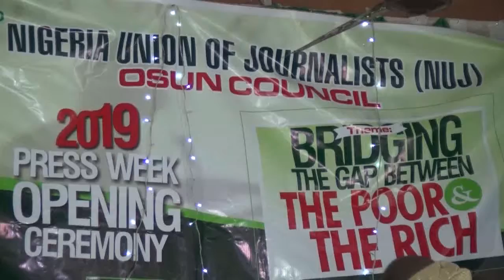BBRIDGE THE GAP BETWEEN THE POOR & THE RICH ORGANISED BY NUJ, OSUN STATE